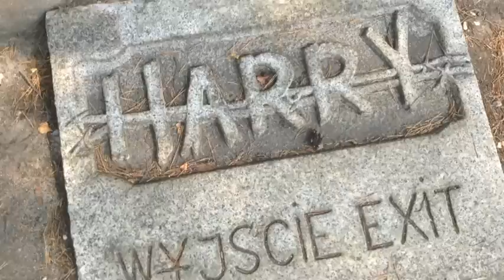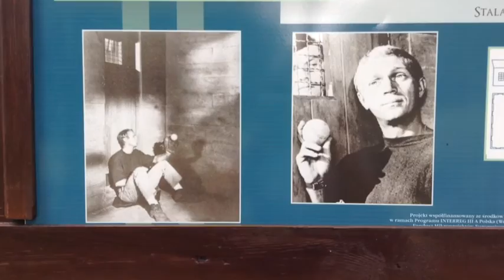No Woman's Land Vlog 3